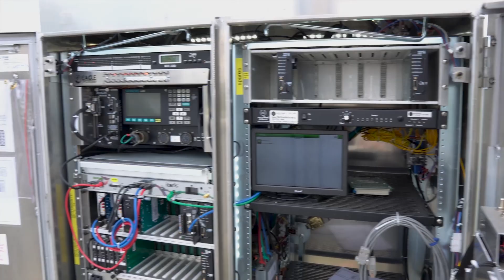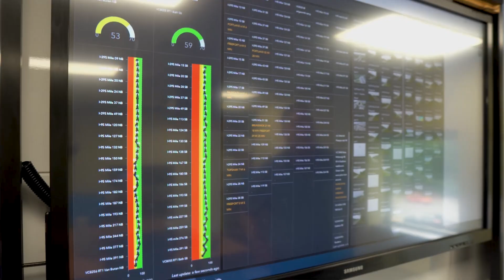Maine DOT at the 2023 ITS America Conference & Expo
Hear about Maine DOT's latest traffic safety technology developments and why they love attending the ITS America Conference & Expo.